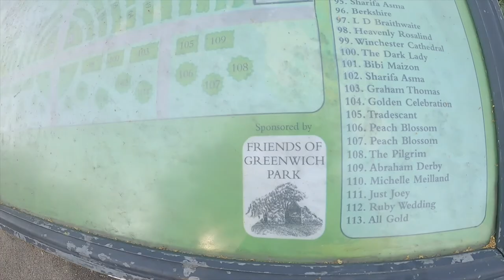Greenwich Park with friends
Visiting Greenwich Park and Greenwich Royal Park Rose Garden with my friends.

Time Stamp
00:00 - 02:11  (Walking around the Park)
02:12 - 05:27 (Greenwich Royal Park Rose Garden)
05:28 - 07:01 (Enjoying nature while having lunch :D)